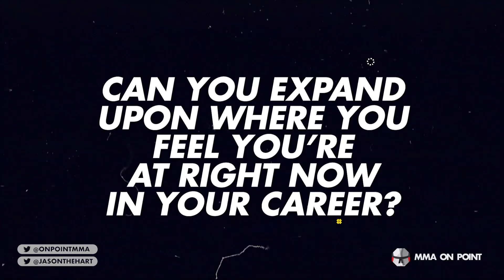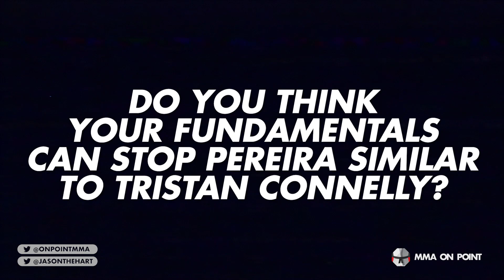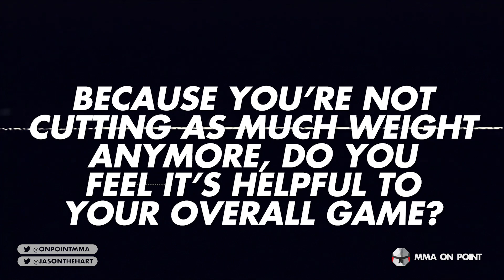Diego Sanchez Talks Mindset Going Into New 5-Fight UFC Deal